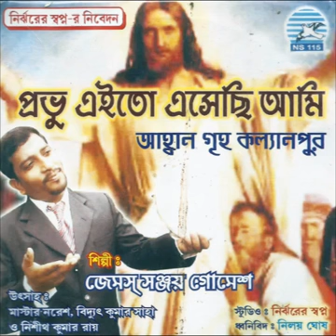Kumari Mariar Kole | কুমারী মারিয়ার কোলে | James Sanjoy Gomes| Nirjharer Swapna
Kumari Mariar Kole
Album: Prabhu Ei To Esechi Aami
Artist: James Sanjoy Gomes
A Nirjharer Swapna Presentation
নির্ঝরের স্বপ্ন, ২১, সুভাষ নগর সেকেন্ড বাই লেন, কলকাতা ৬৫, পক্ষে স্বত্তাধিকার রক্ষিত।